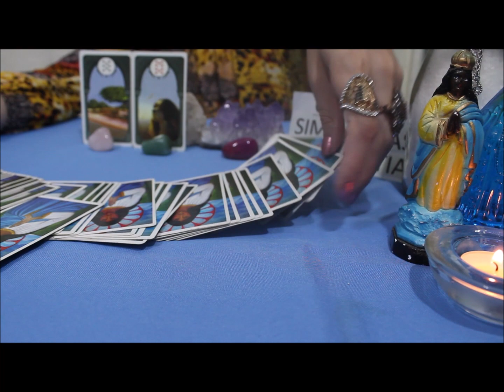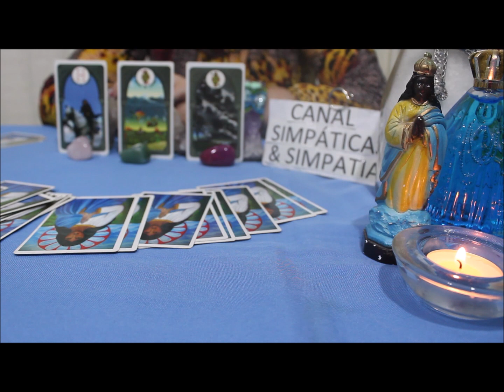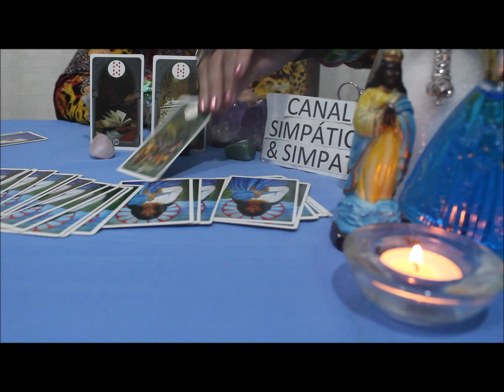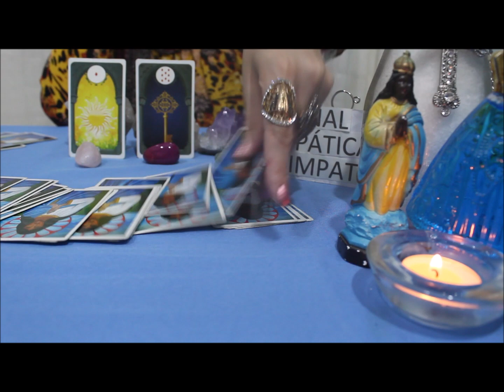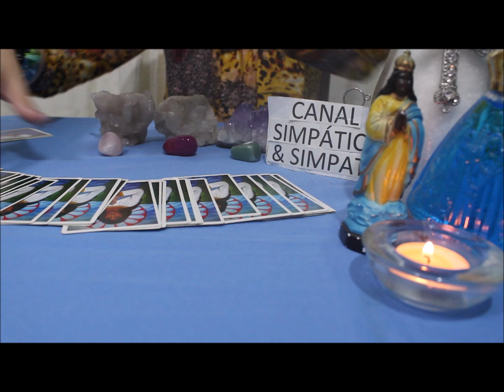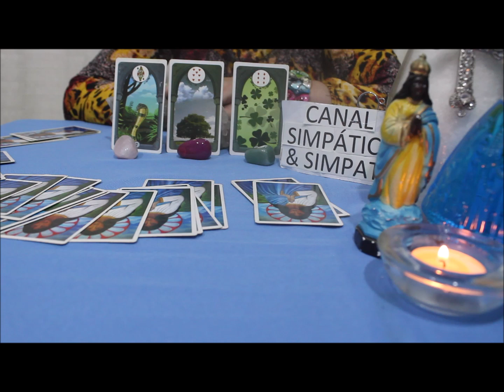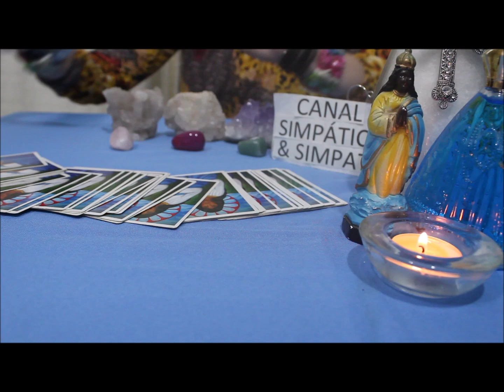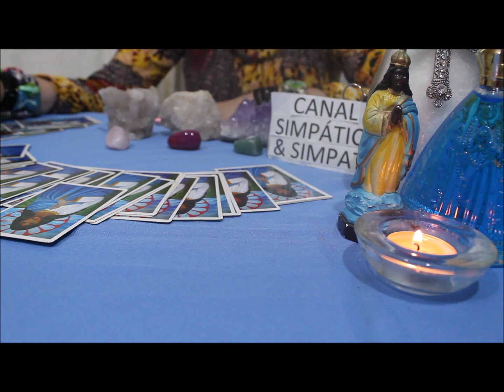Previsões para TODOS os SIGNOS ESPECIAL - 28 e 29 de DEZEMBRO 2019 (Baralho Cigano )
Vídeo com as previsões especiais para o fim de semana dia 28 e 29 de DEZEMBRO ,2019